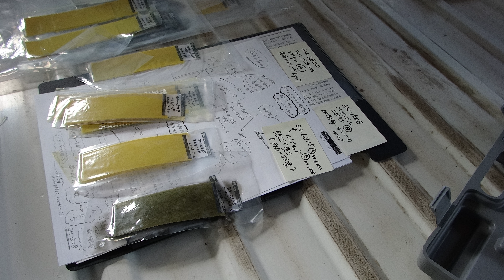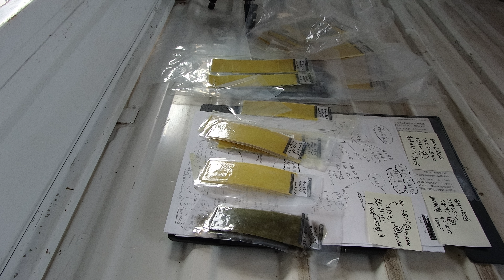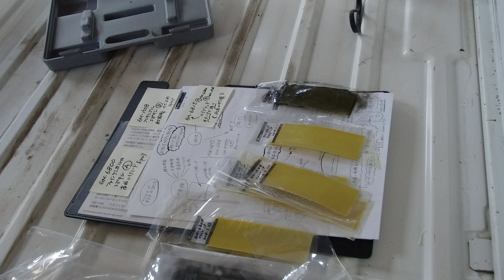35BLこの軽トラックが消耗品なら経費負担も深刻じゃん!!特装車,糞尿処理車は別でも,錆止め-腐食,穴あき,融雪剤,肥料の土とか・・水が溜まる,袋の箇所は劣化がひどいよ!! 5f1s coolF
35BL HX30V 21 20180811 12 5f1s coolF

35BLこの軽トラックが消耗品なら経費負担も深刻じゃん!!特装車,糞尿処理車は別でも,錆止め-腐食,穴あき,融雪剤,肥料の土とか・・水が溜まる,袋の箇所は劣化がひどいよ!!

33BLホントぉ??プラスチック製PPバンパーもGM-5520系カスタムパテ修理って!!軽トラ,軽自動車を新車みたいに!!塗装仕上げして車検!!錆止め,穴あきのFRP補強修理!! 3thcool F

11BLこの軽トラがあの新車なみにメンテナンス,修理するって!!錆止め,穴あきもFRP補強,GM-1508とGM-6815使い分けて・・鎌と同じでビカビカ仕上げ,鈑金のボディーワークって!!

8BL新車の軽トラ?サビ穴,鈑金錆び,車検まで修理,全塗装して!!軽トラックのカスタム,ボディーワーク,ステップサイド,ピックアップトラック改造が早くやりたい!!アラミドFRP見てよ!!

BlennyMOV-131-8BL-3

GM-5520,GM-8300へのカスタム自作epoxy製作含め・・GM-6815で目的-作業性に合わせてハイブリッド!!

13BLアラミドFRPの強度は??GM-6815で積層どう??真鍮金網,SUS,アルミ金属インサートのアラミドFRPたたいて衝撃,曲げ強さは??!!

9BL軽トラックのカスタム,ボディーワーク,ステップサイド,ピックアップトラック改造が早くやりたい!!アラミドFRP見てよ!!2th

はてなブログ特集サイト2018年7月12日BlennyMOV-131 軽トラ さび止め 改修 整備 仕上げ 車検まで GM-1508 GM-6815

1
BlennyMOV-117 えっ!!ハイブリッド2種類を混ぜて!! パテに液液を添加して!! GM-1508とGM-2100で GM-8300とGM-1508で GM-6800とGM-1508で

2
BlennyMOV-86　[殆どTBR GM-6815]FRP CFRP 叩いて 割れない 強靭 強いFRP 衝撃 ハイブリッド 2種類の材料 かけ合わせ

3
BlennyMOV-44　[再生リスト-TBR-FRP]　4 強いFRP 接着 TBR CFRP 壊れないFRP ジャンプ スキー板 エアリアル

4
BlennyMOV-95　講習会 FRP CFRP 樹脂材料 用途 レース 大会 競技 GM-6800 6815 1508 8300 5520 カーボン ガラスクロス

5
BlennyMOV-97　2016年5月29日9年過ぎ ガソリンタンク 燃料タンク 漏れ止め GM-1508 溶接 修理 補修 メンテナンス

6
BlennyMOV-94　温度管理 アニール キュア 温調 熱風循環式乾燥 養生 発泡スチロール

7
BlennyMOV-23　ハイブリッド 混合 混ぜ合わせる 和える 種類の違う GM-8300+GM-1508=錆止め+ペースト GM-8300+GM-5520=耐衝撃+ペースト GM-6800+GM-1508=FRP剛性+耐衝撃

8
BlennyMOV-34　1 GM-6815 FRP CFRP 自作 ワンオフ オールドカー 軽自動車 カネライト

9
BlennyMOV-118 どぅ!!??エポキシはプロだよねぇ!! 金属用の強力接着剤 アルミから非鉄  GM-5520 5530 耐衝撃

導電ペーストの自作・DIY・・・通電